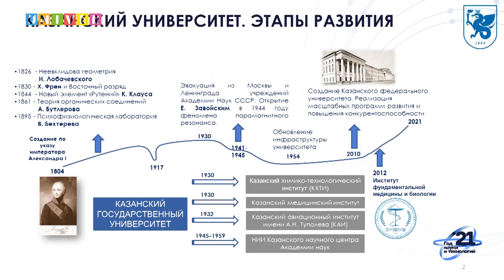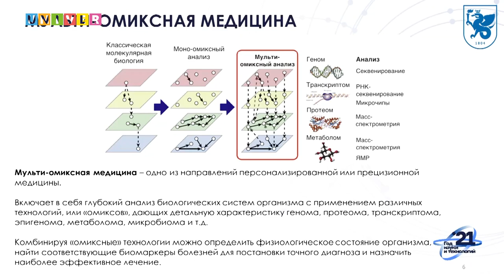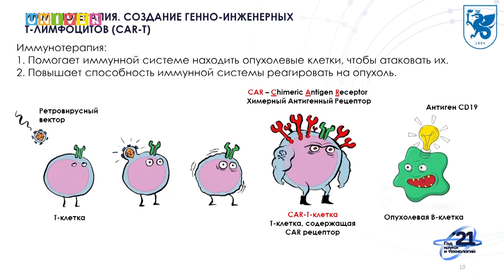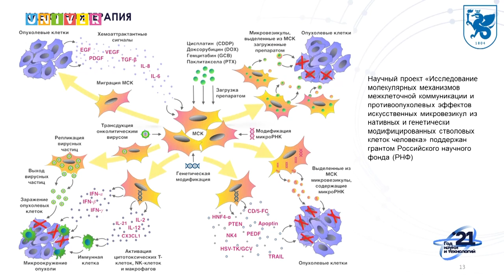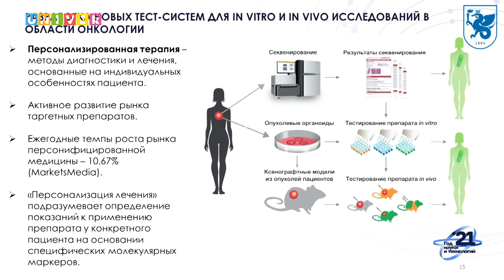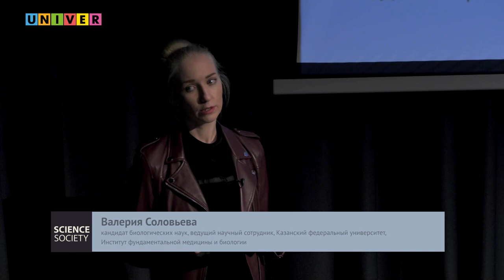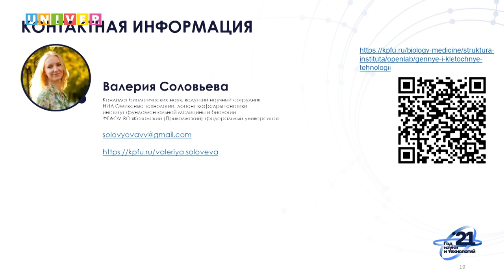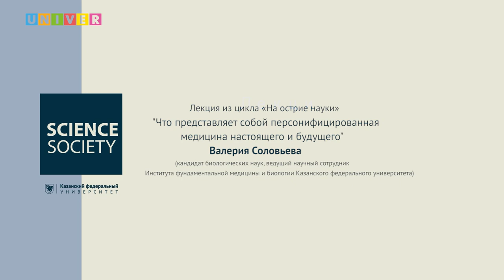Валерия Соловьева. "Что представляет собой персонифицированная медицина настоящего и будущего"